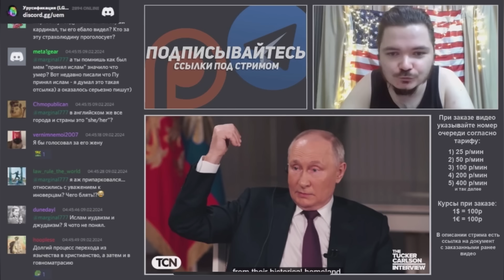Маргинал смотрит православный ли пыпа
Киньте карбованців на хайлайты і еду.

BTC: bc1q8rcc9ynnqwdetxee8rss6vk7kxfamujpz8cep8

ETH: 0xdEe2850F0f0A85B2949A87574FcfeE4f8c8F759c

XMR: 4B3vLhUoaaGRxUuFA2LAbqgcdtqXf3GqbFA6RZwqgjnf8HRVwRjbvsbeNhRbLCAWMGboeaRaeLa29RKsteuSUqV5AnR2Kib